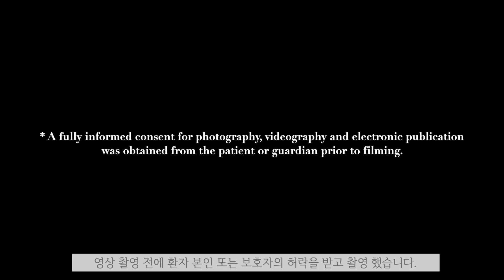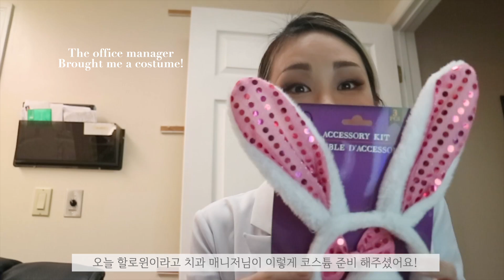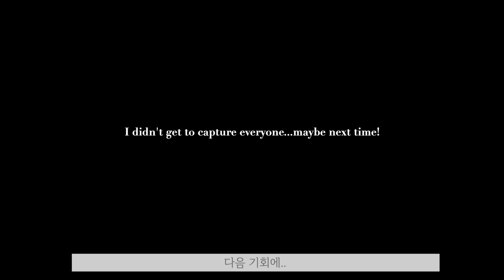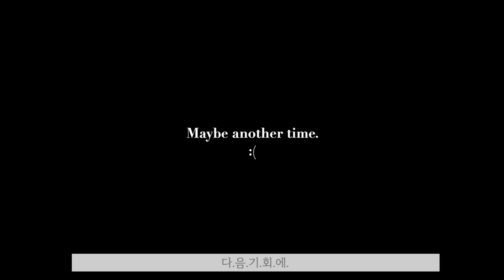A Day In The Life Of A Dentist 미국 치과의사 일상 브이로그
Here are bits and pieces of a day in the life of a new dentist. I tried to film as much as I could but it was a big messy failure...haha..

여러분들이 많이 궁금 해 하시던 치과의사 데뷔(?) 후 일상 브이로그예요. 저의 하루 모습을 최대한 담아보려 노력 했는데, 아무래도 일상이 바쁘게 돌아가다보니 촬영에 어려움이 있더라구요..ㅠ 그래도 재미있게 봐 주셨으면 좋겠어요! 너무 지루하지 않길...
혹시라도 영상에 대한 피드백이나, 요청하시고 싶은 영상 있으시면 댓글에 편히 남겨주세요. 그럼 댓글에서 뵈어용 :)

 - Camera [카메라] -
‣ iPhone 11 pro max
‣ CANON EOS M3
‣ Lens adaptor

 - Microphone [마이크] -